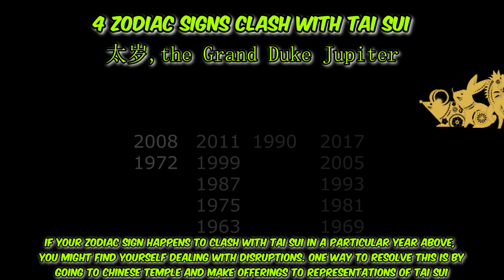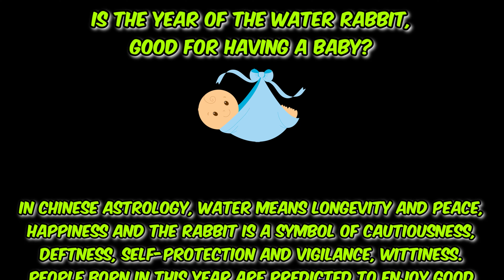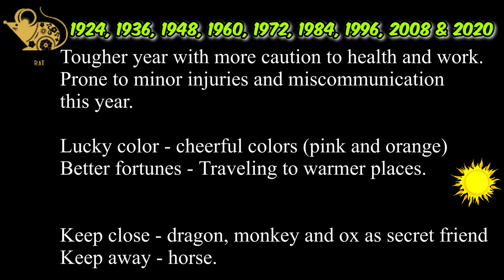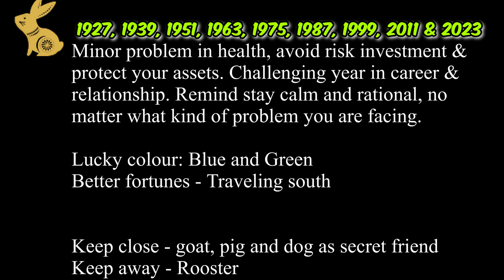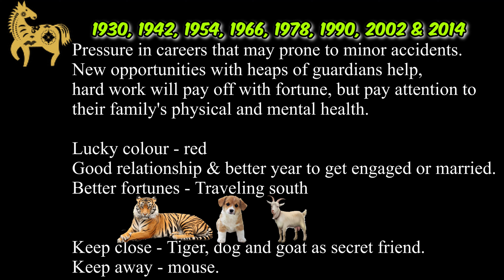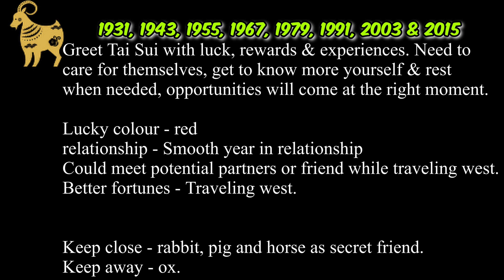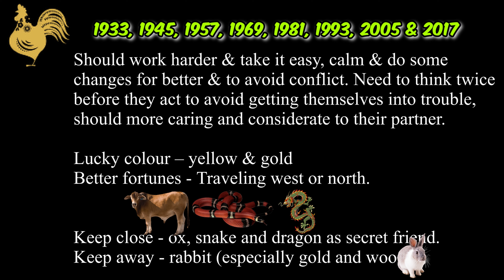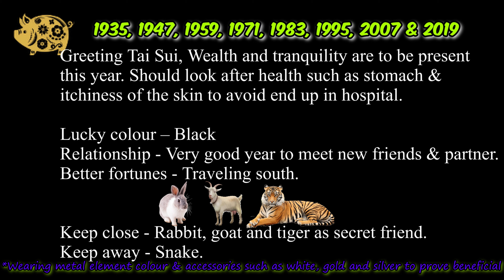Chinese zodiac fortune predictions for 2023 | All 12 Animal Signs Forecast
The Chinese calendar, known as sheng xiao, has a six-decade cycle defined by 12 earthy animal totems, as well as the five elements: wood, fire, earth, metal, and water. This year is the year of Water Rabbit

Please give this video a 👍 THUMBS UP if you found it helpful and 📢 COMMENT if you would like to say something or ask a question.

Timecodes
0:00 - Intro
0:41 - Zodiac signs that clash with Tai Sui
1:03 -  Fortunate Chinese zodiac sign in 2023 and lucky colour of 2023
1:29 - Is the Year of the Water Rabbit, good for having a baby?
1:48 - Rat
2:10 - Ox
2:39 - Tiger
3:04 - Rabbit
3:31 - Dragon
4:05 - Snake
4:28 - Horse
4:57 - Goat
5:28 - Monkey
5:57 - Rooster
6:25 - Dog
6:50 - Pig